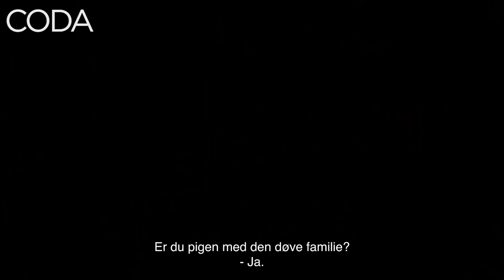CODA | Trailer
Hvor langt skal man gå for at opnå sine drømme, som ens døve familie ikke helt forstår? 💛🎶 Se traileren til det hjertevarme drama CODA, som kan ses i biografen 4. November.